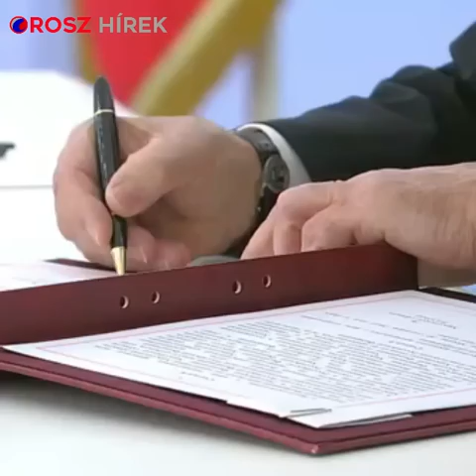Putyin beszéde az új területek Oroszországhoz csatlakozásának ceremóniáján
Putyin beszéde az új területek Oroszországhoz csatlakozásának ceremóniáján, magyar felirattal